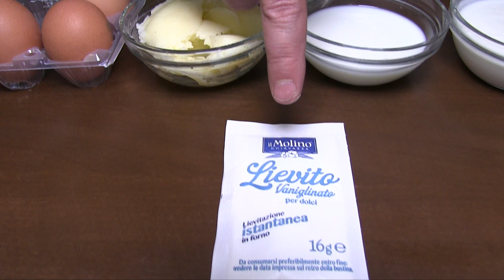Tarta Suave de Fresa con Chocolate, Receta Fácil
❤ NUEVO VÍDEOS? todas la semana